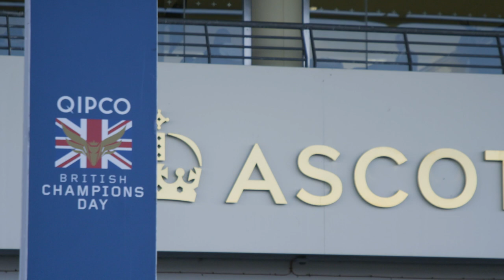HOW TO TURN A £6,500 RACEHORSE INTO A GROUP 1 HORSE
North Tipperary, Ireland trainer Denis Hogan has a knack for unearthing cheap horses from tried thoroughbred sales and transforming them into winning machines.

Make A Challenge is no exception.

Bought for £6,500 from the Godolphin draft at the Goffs UK Autumn Sale in November 2017, this son of Invincible Spirit has won six races and £134,172 in prize money under the tutelage of Hogan.

His wins have come at Fairyhouse, Galway and The Curragh Racecourse, while his maiden Group 1 start yielded a creditable fifth in the Qipco British Champions Sprint Stakes on Champions Day at Ascot Racecourse, England.

Doha, Qatar now beckons for this talented sprinter.